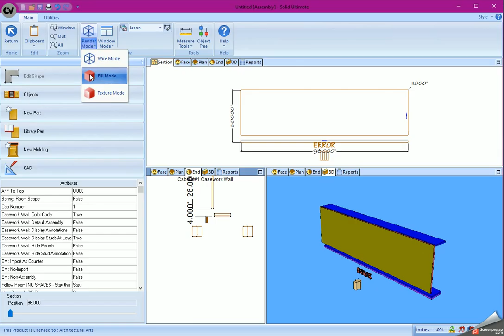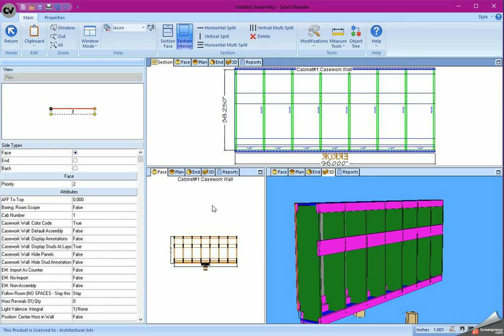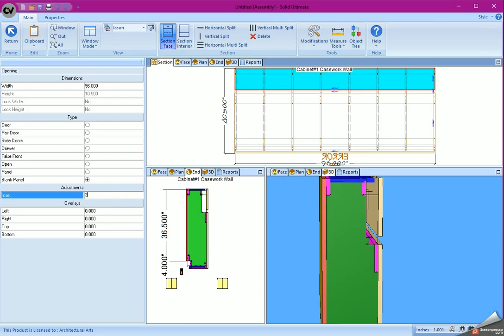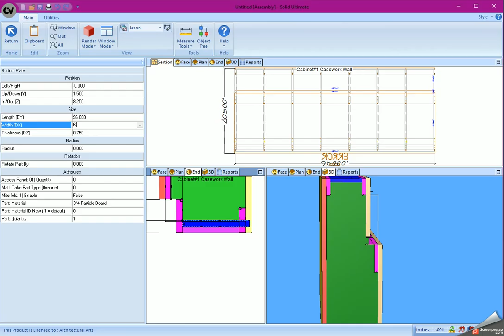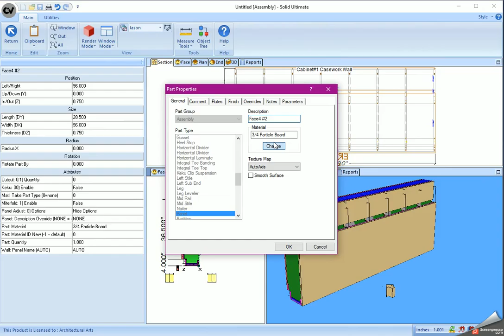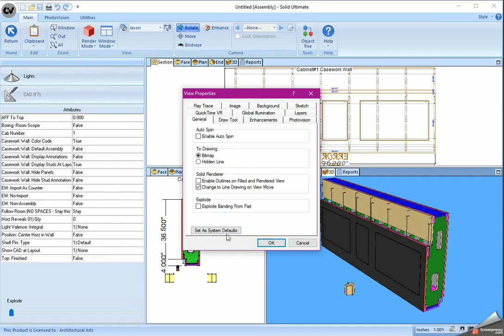Millwork Walls Demo